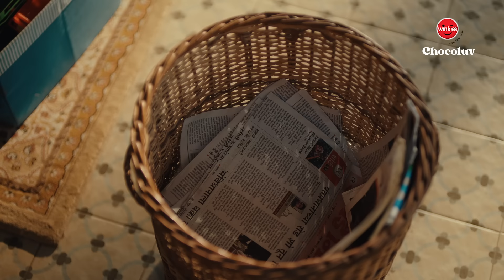Winkies Chocoluv | Bablu's Theatrics | A piece of cake with Winkies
The clock is ticking! Mom's on her way home. Quick, tidy up that naughty mess and win a Chocoluv treat! ‍ Rally the troops and clean up everything before she walks through the door. Making your mom’s life a piece of cake is just a wink away. Do it all, and a delicious Chocoluv treat is awaiting for your chocolatey smooth efforts!